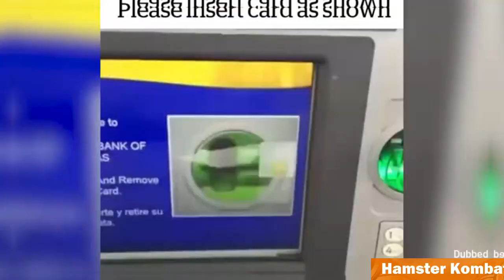Croissance des cryptomonnaies, menace de deepfake 🐹⚡️Hamster Academy